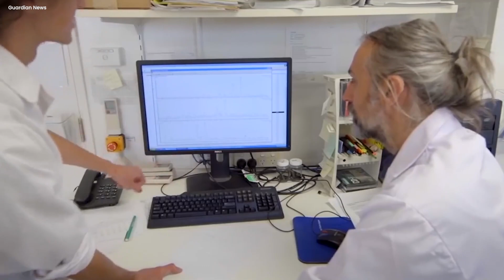What They Discovered in Canada Shocked the Whole World